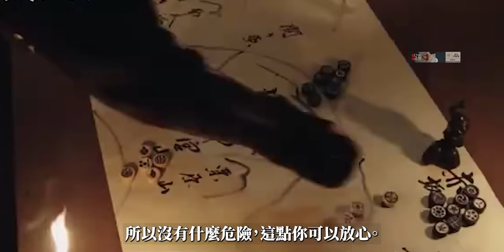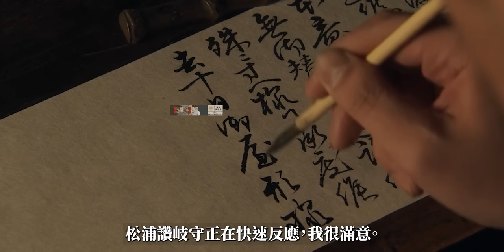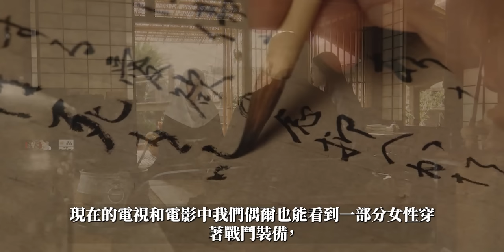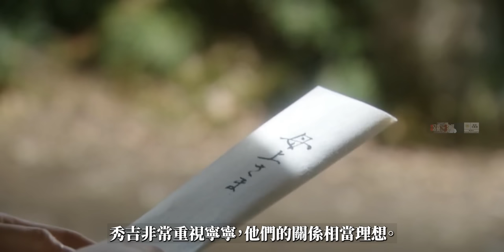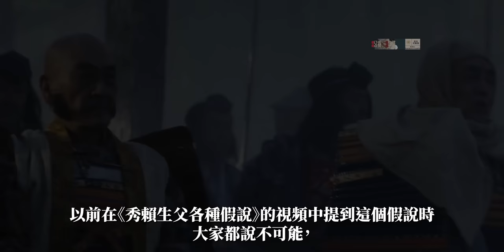從寧寧看日本戰國大名夫人的工作 |留下最多給妻子書信的豐臣秀吉是萬事向寧寧匯報的妻管嚴？高台院北政所寧寧和淀殿茶茶是什麼關係？君夫人在丈夫不同階段該做的事。 【戰國社畜生存指南4】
豐臣秀吉似乎是個熱衷於寫作和文書工作的人，他留下了大量的公私文件。
多虧了這一點，他也留下了許多寫給正室寧寧的信，可能豐臣秀吉在名氣較大的戰國武將中，是給妻子的寫信數量最多的。今天的戰國社畜系列就讓我們通過這些書信看看大名夫人們都要為家族做些什麼。這裡是巫女花散裡，如果喜歡這樣的內容別忘了先點贊關注哦。

0:00 長濱城時期
1:21 九州征伐時期
2:42 小田原征伐時期
4:30 文祿慶長之役時期
6:43 關原之戰時期
9:48 北政所寧寧和淀殿茶茶